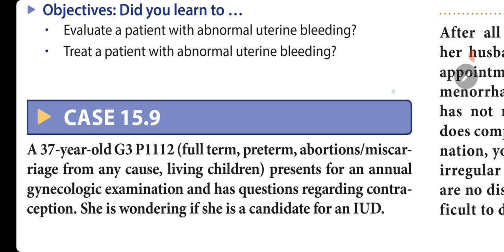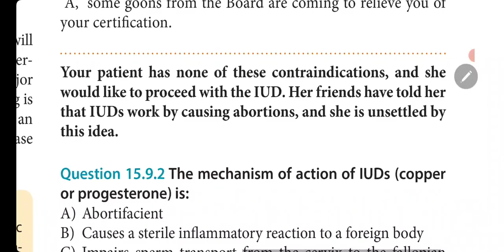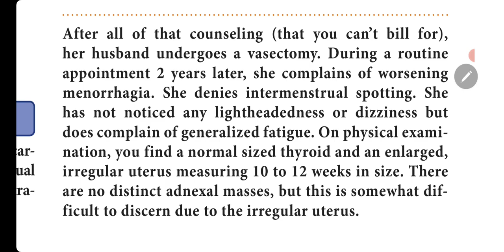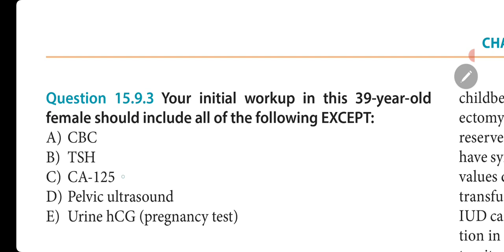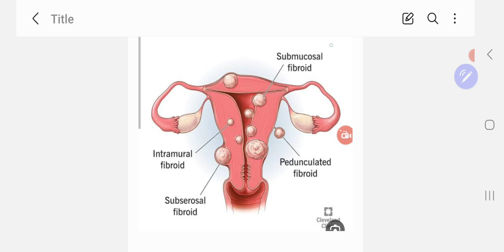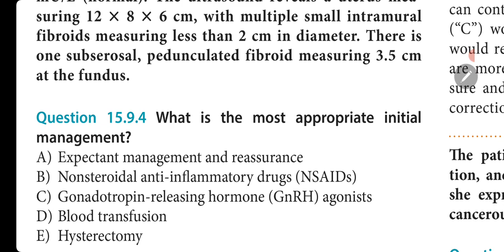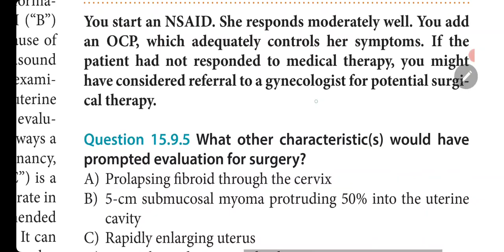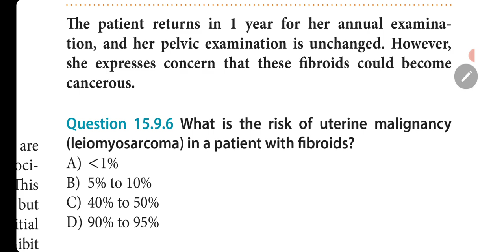Menorrhagia and uterine fibroid ( case 9 ).